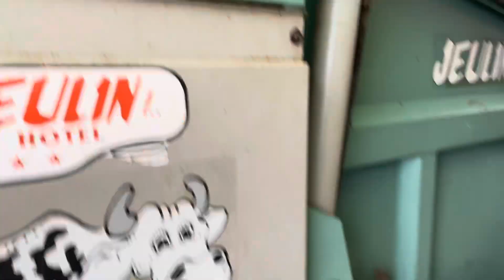Paillage des céleris